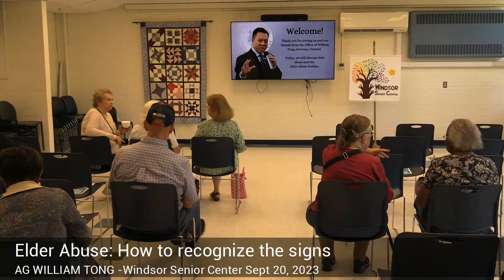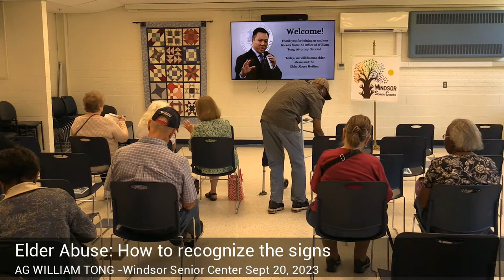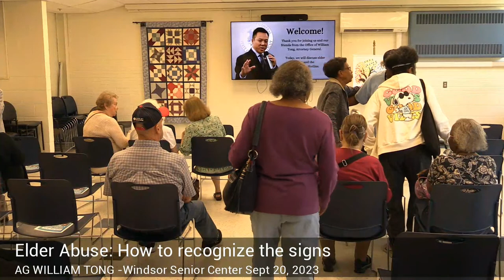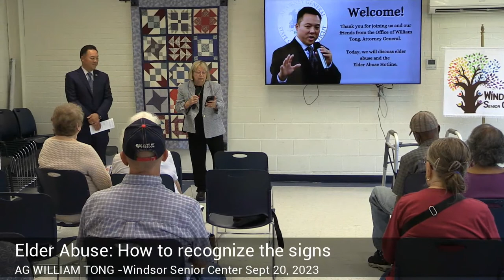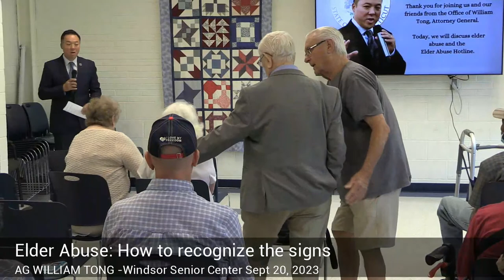Elder Abuse: How to recognize the signs - with Attorney General William Tong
LP Wilson Community Center in Windsor, Connecticut. September 20, 2023.
Attorney General William Tong discusses scams and abuse aimed at Seniors. Mayor Don Trinks and State Representative Jane Garibay are also in attendance.